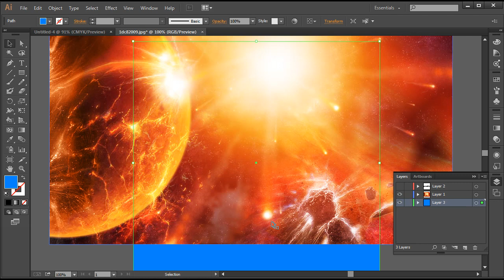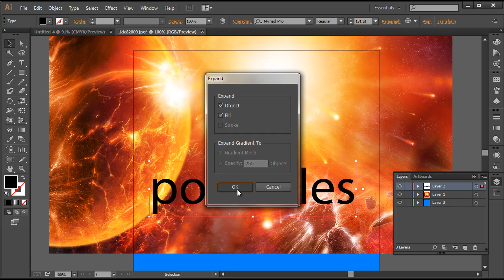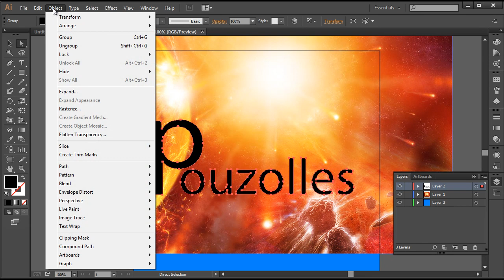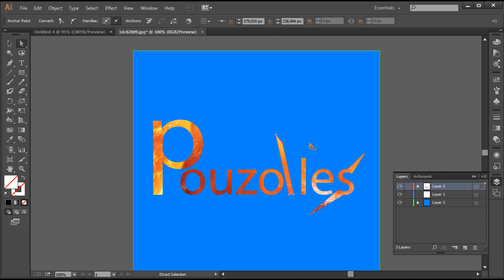tuto illustrator créer un masque d'ecrêtage